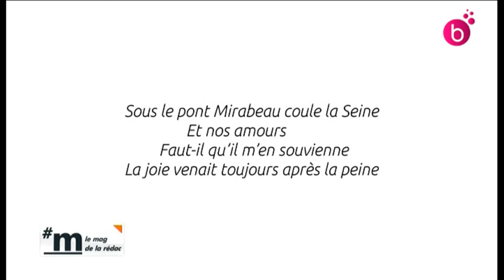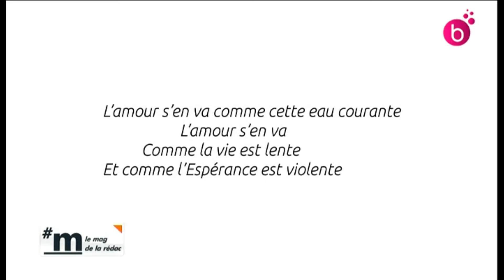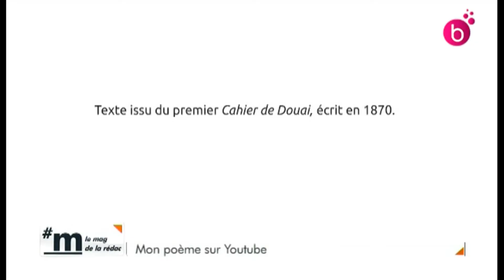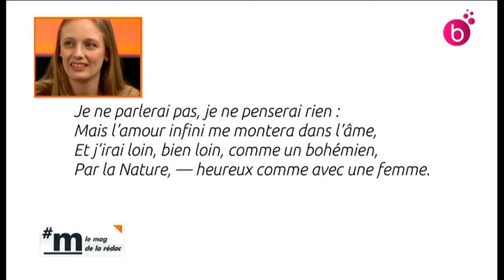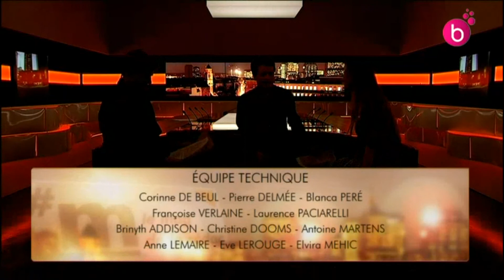Thalie Envolée - Interview Télé Bruxelles - M - 24/03/2015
Interview et présentation de Thalie Envolée et de l'Opus Romantique par Laurie Willième et Antoine Motte dit Falisse dans le magazine M le Mag de la rédac, sur Télé Bruxelles.